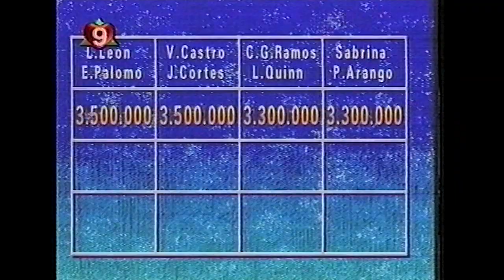Verónica Castro en "¿Qué Apostamos" - Fragmentos - España 1995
Participación de Verónica Castro en el programa español "¿Qué Apostamos?, presentado por Ramón García y Ana García Obregón. En esta oportunidad, también participó el desaparecido actor Eduardo Palomo. El programa pertenece a TVE. No tenemos los derechos del mismo, solo compartimos por el hecho de entretener y rescatar el material. Gracias Silvina Espósito por tu registro tan ordenado del material de la Sra. Castro.